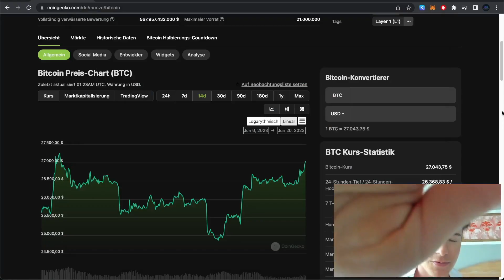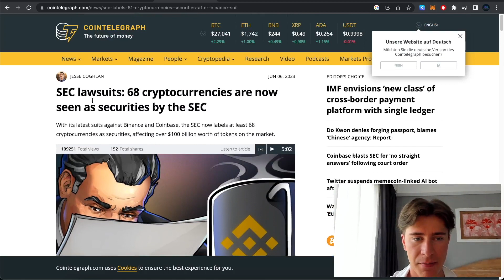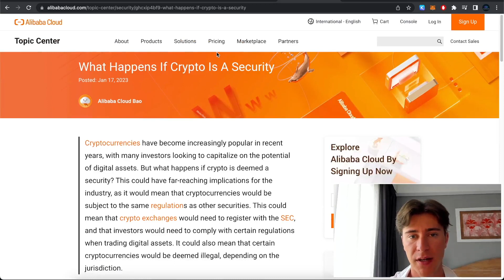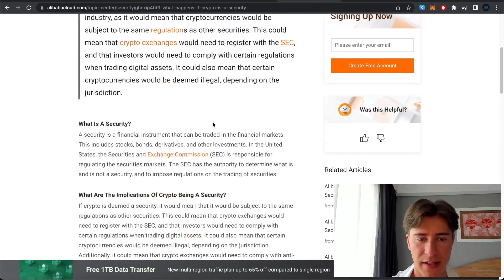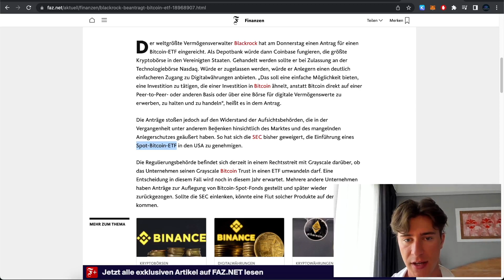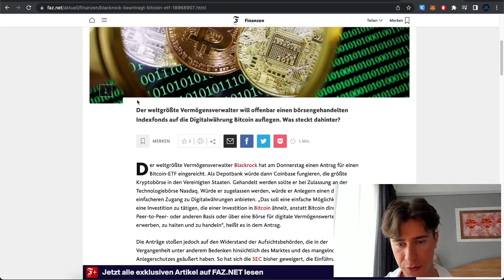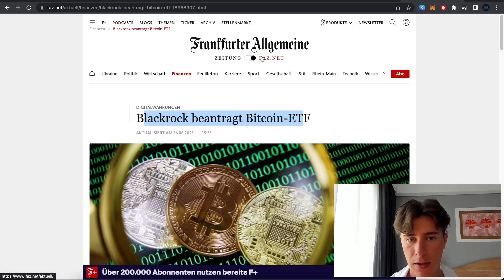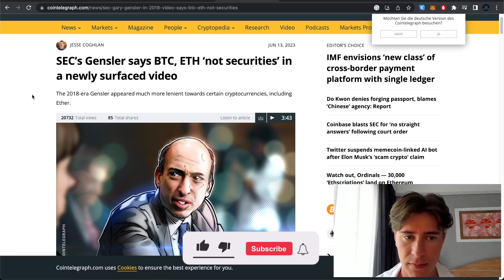ATOM ein SECURITY?? Das brauchen wir aktuell! 🚨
Heute gibt es ein Markt Update! Was sagt die SEC, FED und wieso könnte der Blackrock Bitcoin Spot ETF alles verändern?

🙏 Meine Börsen

📲 Official Links

Zeitliche Einteilung

00:00 Intro
00:28 Markt Update
00:58 FED
01:39 SEC
04:33 Blackrock
06:49 Gary Gensler wird gefeuert?
07:00 Outro & Meinung